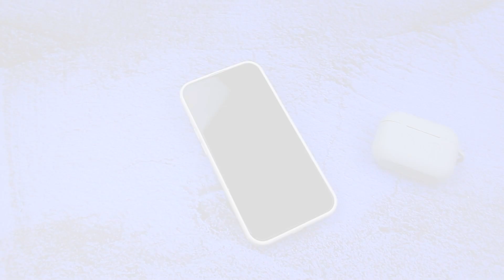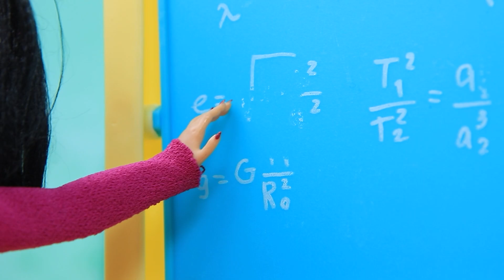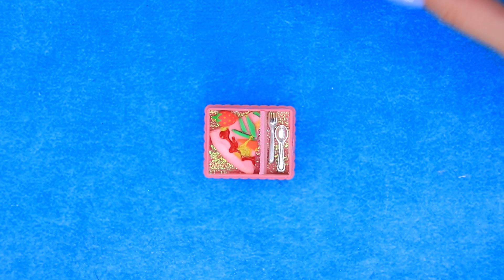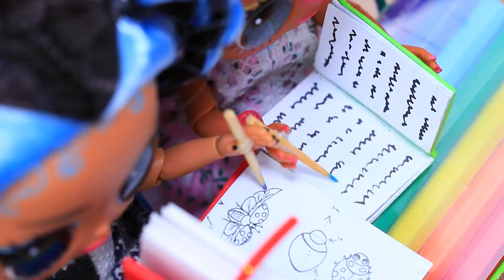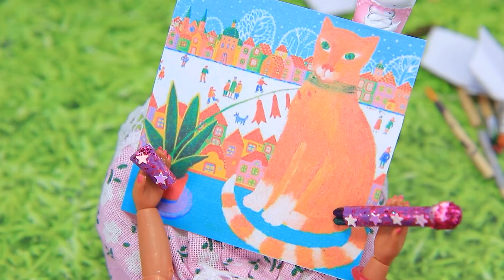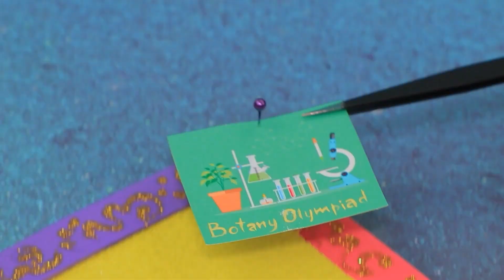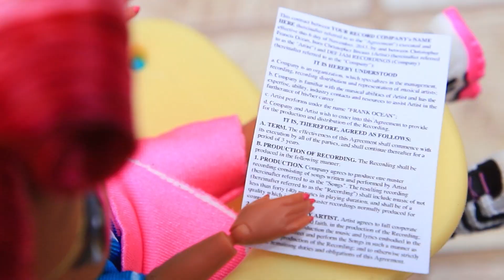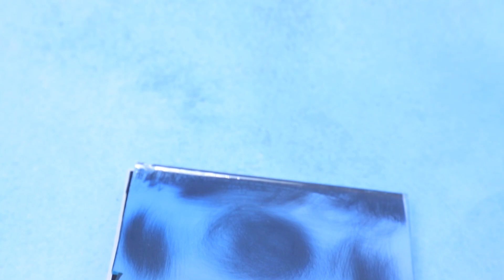Accessori e Cancelleria per la Scuola / 30 Lavoretti Fai-da-te delle LOL OMG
È ora di andare a scuola! Le bambole LOL non fanno eccezione. Aiutaci a preparare i materiali scolastici per le nostre bambole. Di cosa pensi che potrebbero aver bisogno?

Strumenti e materiali:
• colori acrilici
• forbici
• pennelli
• taglierino
• strumenti di modellazione
• argilla leggera
• zaino per gatti
• polistirolo
• fogli di gommapiuma
• carta da disegno
• immagini stampate
• palettine da caffè
• tessuto
• imbottitura
• filo di ferro
• fiori e vegetazione artificiali
• matite colorate
• gommapiuma
• plastica
• parte di penna
• perline
• temperamatite
• tubetto
• velcro
• unicorno
• clip
• trucioli di matita
• luce a led
• paillettes
• fiocco
• nastro
• scovolino
• occhi di bambola
• tubo di plastica
• melma
• stelle
• cannuccia da cocktail
• pennarello
• stelle decorative